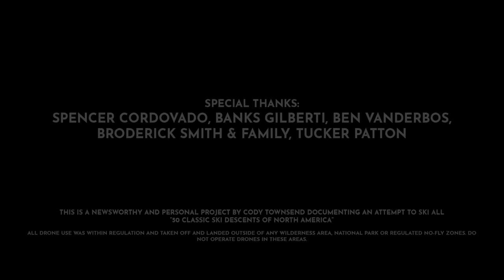The FIFTY - Line 32/50 - Castle Peak, ID - Bad Beta & Backcountry Buddies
On the heels of a massive sufferfest in Montana, Cody Townsend and cinematographer Bjarne Salen, hurry down to Idaho to catch a favorable avalanche and weather cycle to attempt a line deep in the Idaho wilderness north of Sun Valley. Armed with a borrowed snowmobile, enough equipment to survive a week in the woods, some bad beta and the desire to check the line of the list, Bjarne and Cody go out on a mission filled with good vibes, great laughs and some damn fun turns.

This is Episode 29 for The FIFTY, and line 32 of 50 completed by Cody Townsend. The FIFTY is a project following Cody Townsend as he attempts to climb and ski all fifty of the lines and mountains chronicled in the book, "The 50 Classic Ski Descents of North America." The series documents Townsend's journey's, travels, challenges and each line and mountain listed in the book. It's a journey through the most majestic mountains and ski lines in North America along with a unique insight into how skiers make decisions in the backcountry, how they plan, navigate and safely move through the mountains along with the people that dedicate their lives to the mountains.

WEATHER:
For a 60 day trial to an All-Access subscription to OpenSnow